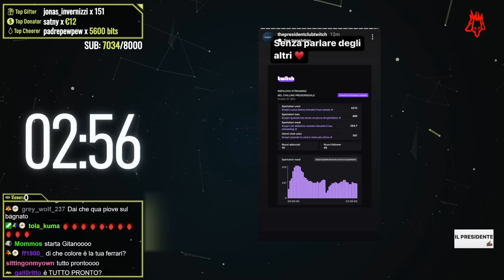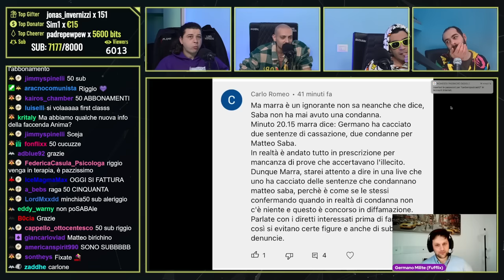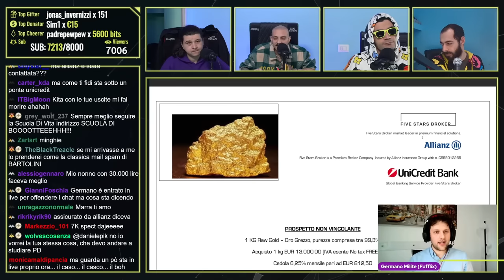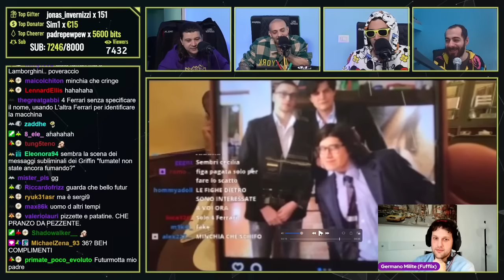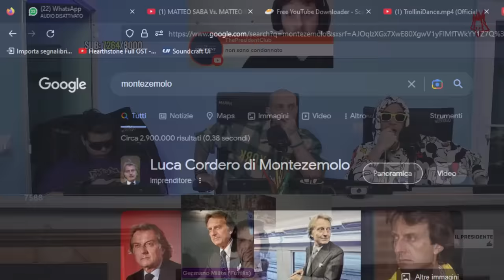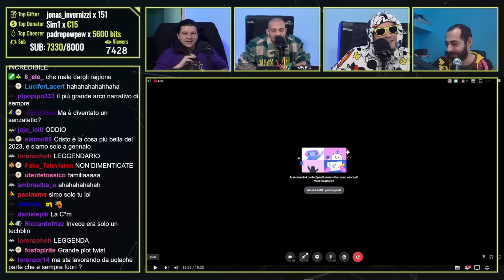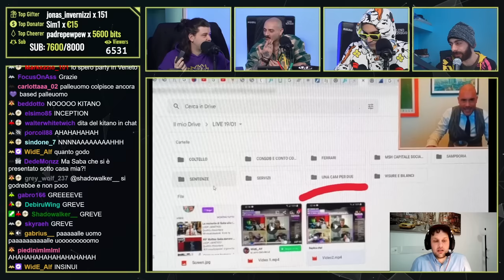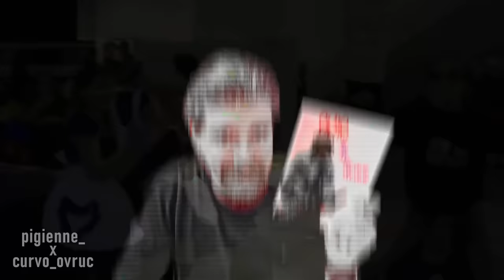SabaGate Vol.1: Tutte Le PROVE. | Cerbero Podcast #1663